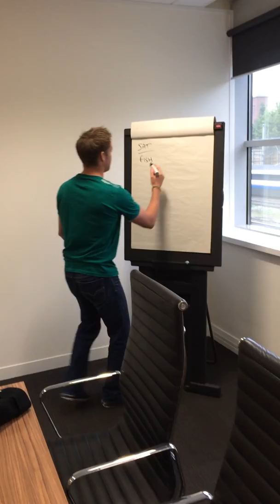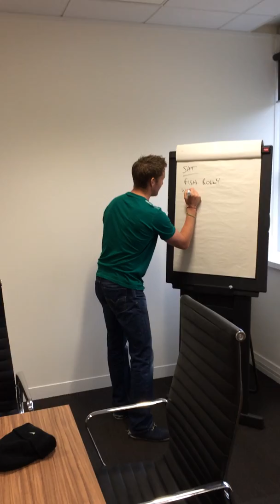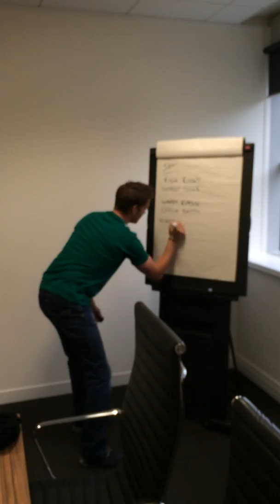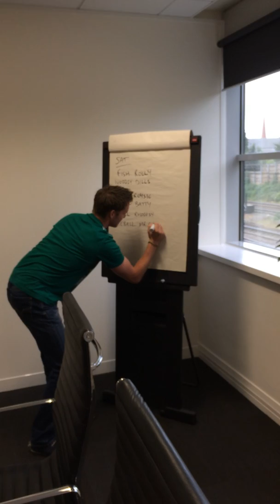Fish and Batty Birthday weekend - Belfry 2014 Saturday's Draw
Live coverage of Saturday's draw for the PGA National Open from the Sam Ryder Conference Suite at The Belfry.